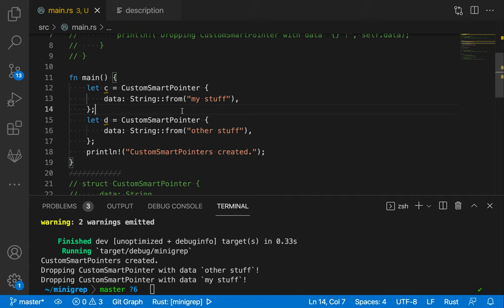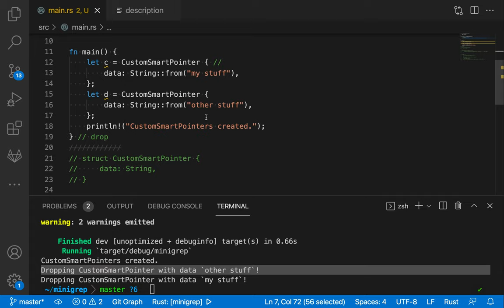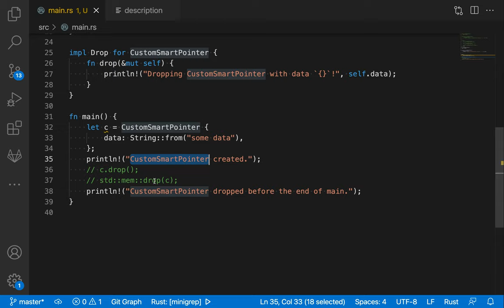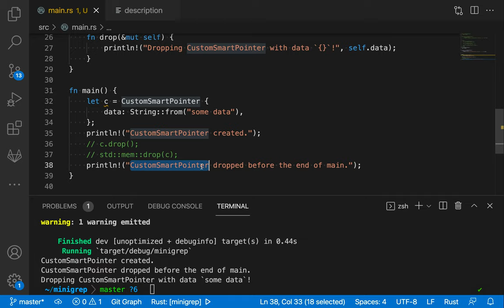[러스트] 229 - 15.3 Running Code on Cleanup with the Drop Trait